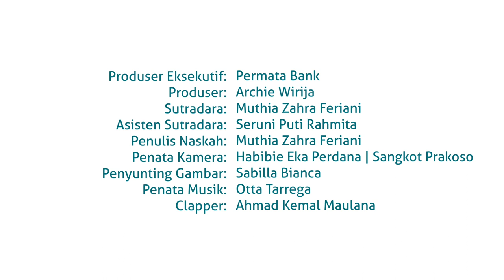Zivanna Letisha - Tidak Berlebihan